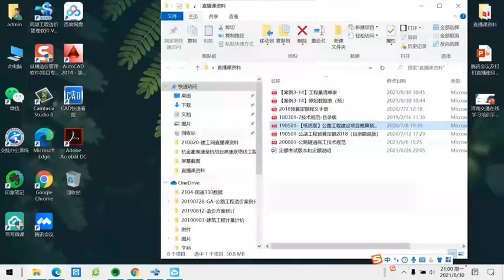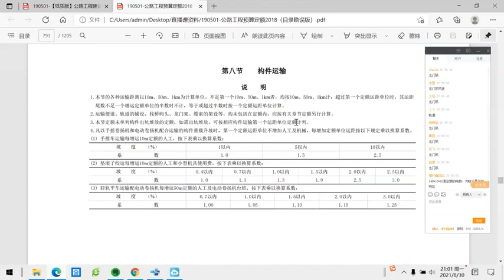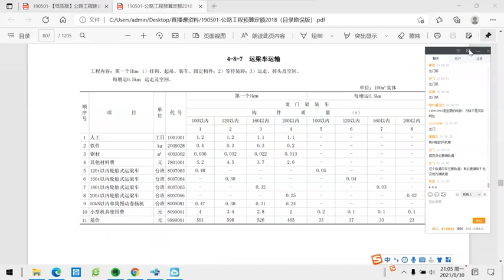13 2021一造交通案例 第13讲交通案例教材精讲（中）【转载】